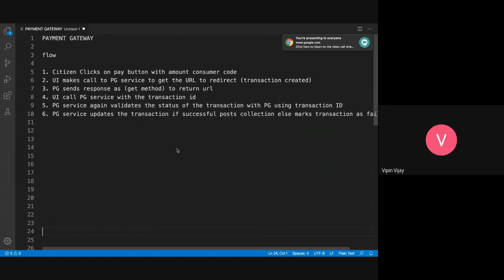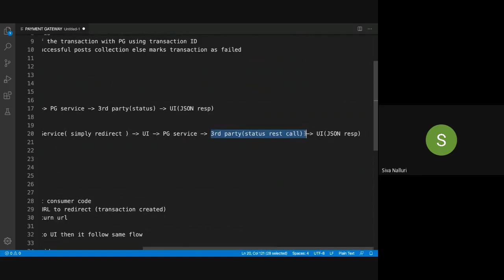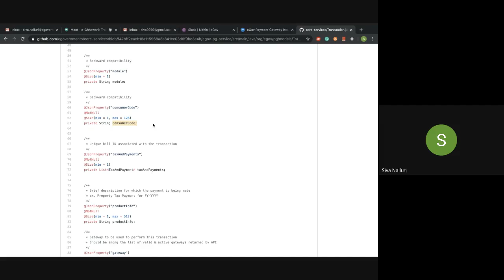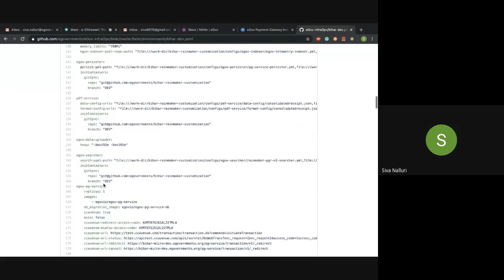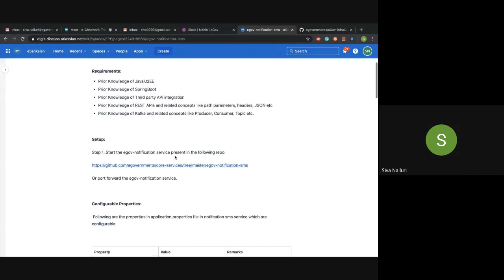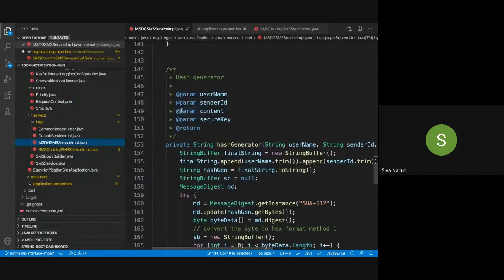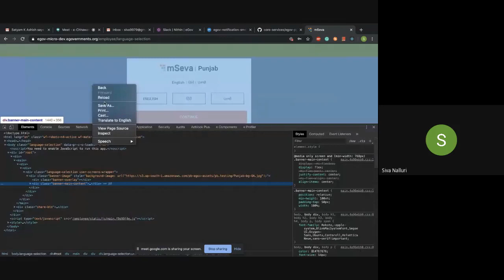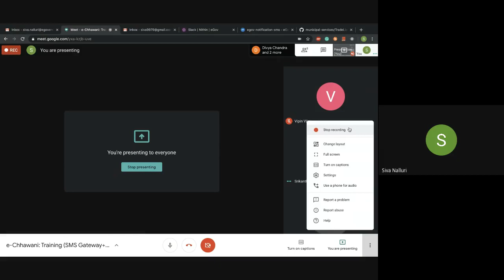e Chhawani Training SMS Gateway and Payment Gateway Integration 1